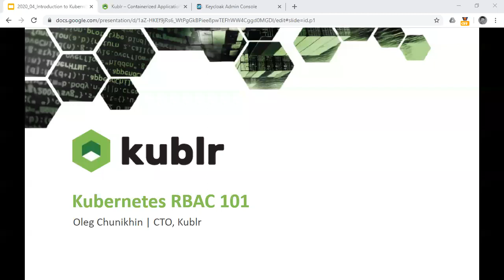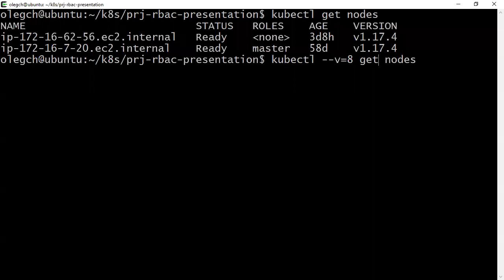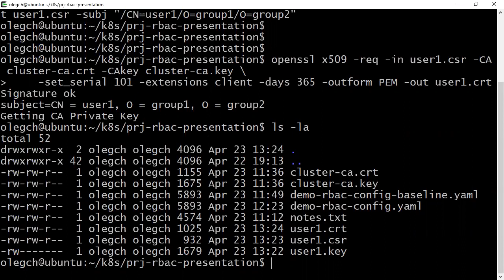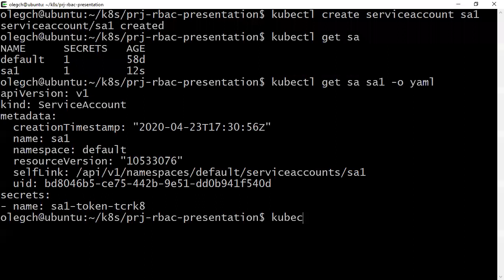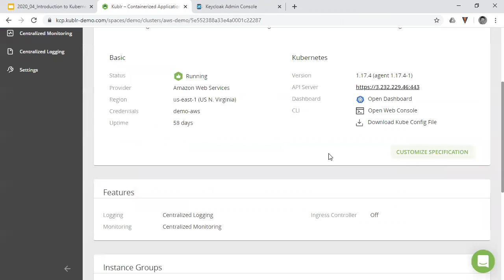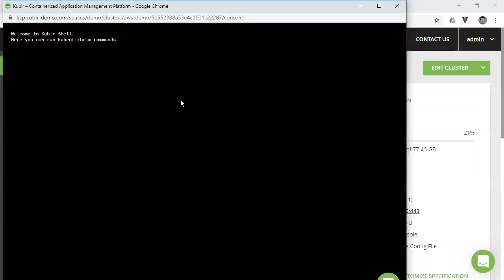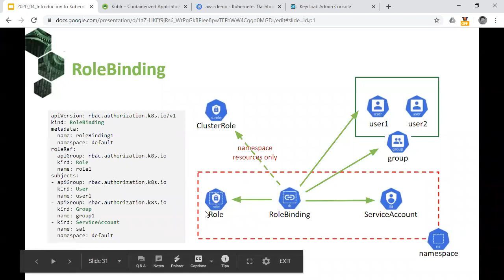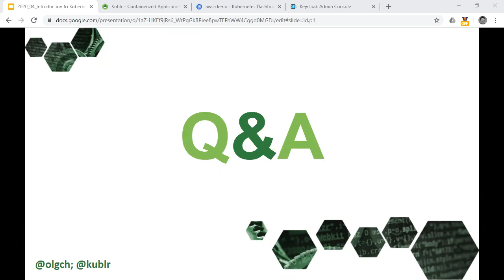Webinar: Kubernetes RBAC 101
Incredibly powerful and flexible, Kubernetes role-based access control (RBAC) is an essential tool to effectively manage production clusters. Yet many Ops and DevOps engineers are still facing barriers to efficiently use it at scale. These include a steep learning curve, YAML-based configuration, lack of standardized best practices, and the general complexity of this functionality at large — it truly can be somewhat overwhelming. During this webinar, Oleg, CTO at Kublr, will discuss Kubernetes RBAC concepts and objects. He’ll explore different use cases ranging from simple permission management for in-cluster application accounts to integrations with external identity providers for SSO and enterprise user access management.

Presenter: Oleg Chunikhin, CTO @Kublr